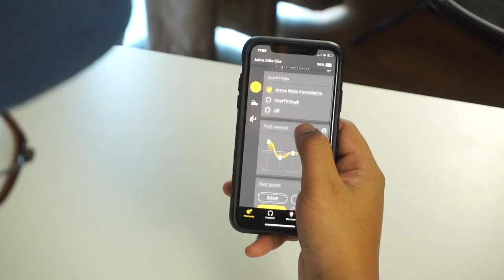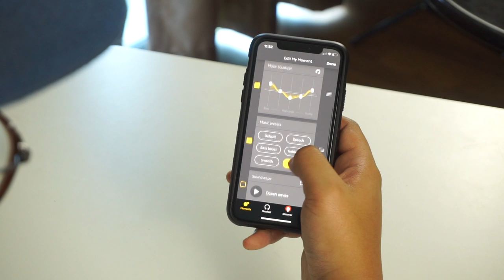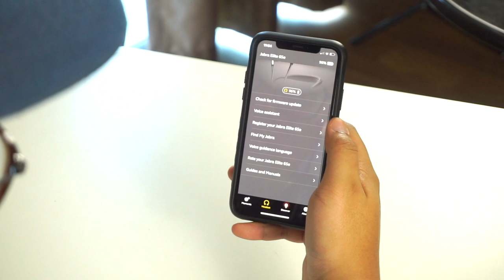Jabra Elite 65e - Fon Telinga Dengan Noise Canceling Terbina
Dimasa pembatalan hingar pada fon telinga menjadi permintaan, jabra tidak ketinggalan dengan menawarkan fon telinga yang sesuai untuk kegunaan harian seperti berjoging, menaiki komuter dan sebagainya. hadirnya fungsi ini akan mengurangkan lagi peratus kehilangan deria pendengaran. Jabra Elite 65e dijual pada harga RM995.